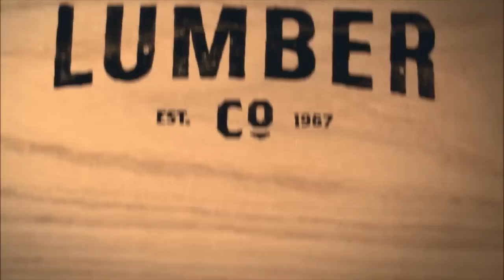Spoken Like a Craftsman - Middle Tennessee Lumber Co.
Cured, stained and lived in, lumber should be made to last.  Past generations knew this.  Their hardwood was milled with craft and skill.

We believe this should remain the standard.  Every step of our process is well studied to create superior lumber regardless of how long, labored or costly the stage.  We do what it takes to ensure our Appalachian hardwood will be with you for a lifetime.